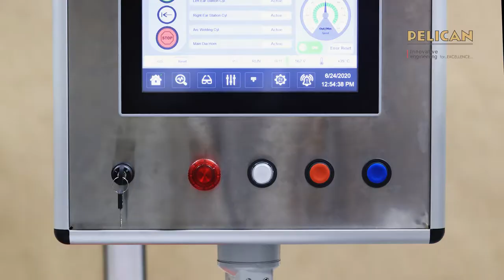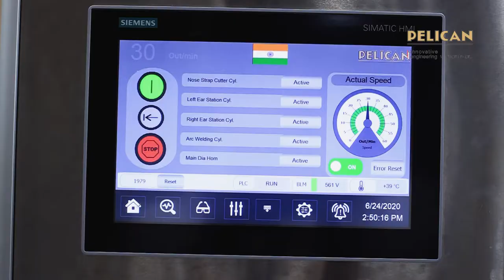PELICAN ROTOFLEX HAS DEVELOPED INDIA'S FIRST FULLY AUTOMATIC MACHINE FOR N 95 MASK | zappl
Inspired by the strong desire to contribute to the society in fighting against the Corona pandemic, Team Pelican has developed India’s first Fully Automatic machine for manufacturing N95 masks.

This special purpose machine has been conceptualised, designed and built within an incredibly short time of just THREE WEEKS...! – and Pelican is now taking this further by building FIVE more lines that would help India produce N95 masks on a large scale.

Survey No. 163, Nr. Gardi College, Vill.: Anandpar, Ta.: Kalawad, Rajkot-Kalawad Highway (S/H-23), Pin Code: 361162, Gujarat, India.